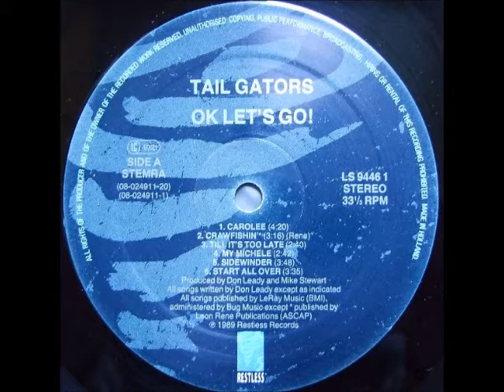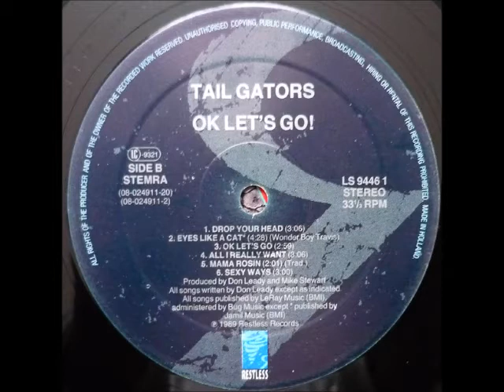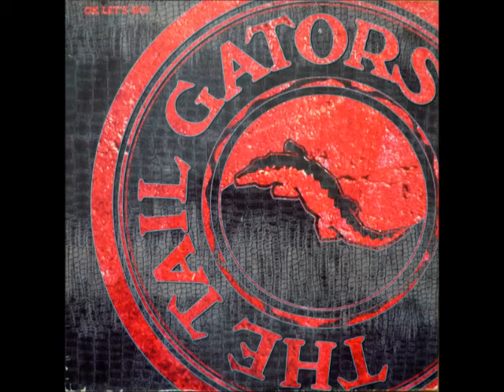the Tailgators (Tx) - Carolee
Austin Tx, roots rock, swamp rock, bayou boogie trio , the Tail Gators !
One of the favourite bands of the channel.
the Tail Gators ‎- " Ok let's go! "
- (Restless records ‎- 72275-1 - US - LP 1988)
- (Restless records ‎- LS 9446 1 - Netherlands - LP 1989)
- (Restless records - 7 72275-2 - Canada - CD 1988)
- (Restless records ‎- 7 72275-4 - cassette - US 1988)

Don Leady - vocals, guitar, lap steel guitar, accordion, mandolin, banjo, fiddle
Keith Ferguson - bass, vocals
Gary 'Mudcat' Smith - drums, percussion, vocals

mastered - Sheffield lab matrix, Capitol mastering
mastered by, Eddy Schreyer
art direction - Regis Patoff
engineer - Mike Stewart
mixed by, Dusty Wakeman, Mike Stewart
photography by, Scott Van Osdol
produced by, Don Leady, Mike Stewart